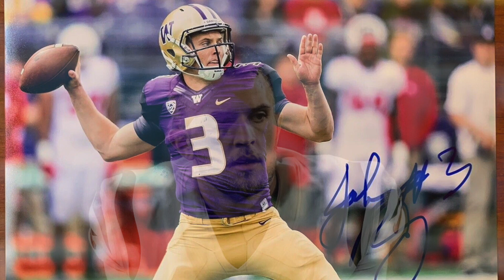The Prodigy of Folsom: A Biography of Jake Browning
Dive into the compelling narrative of Jake Browning's life with 'The Prodigy of Folsom.' This biography unveils the remarkable journey of a talented individual, offering insights into Browning's early life, athletic achievements, and the indomitable spirit that catapulted him into the limelight. From Folsom to the pinnacle of success, this biography captures the essence of a true prodigy and the forces that shaped his extraordinary story.